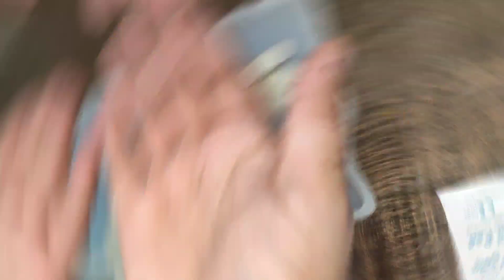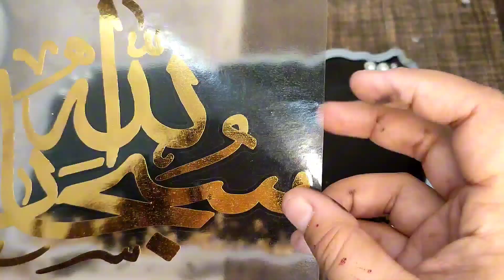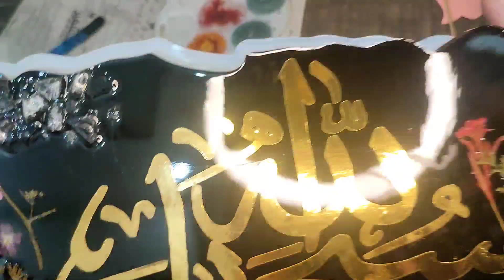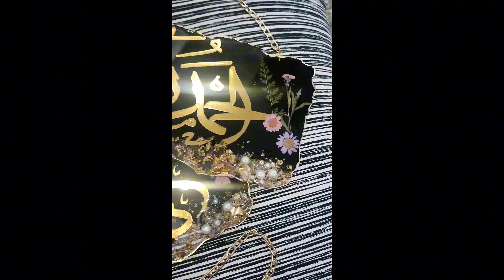10 din ki mehnat / 3 Resin Dua plaques bnaye / step by step process video(must watch)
Black and gold themed resin rectangular plaques. Wall hanging chain. Dua frames. 1 mold 3 products finally made Alhamdulillah